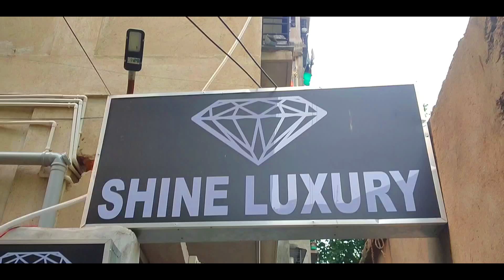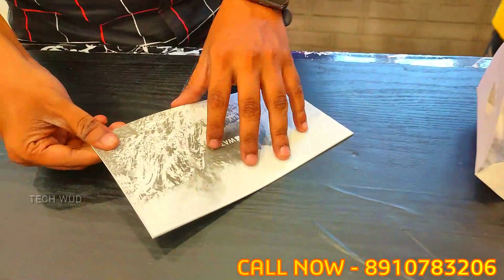SMART WATCHES AND SUNGLASSES AT RS - 500 ONLY | watch sunglasses smartwatch | SHINE LUXURY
Hi

google map-

**NOTE**